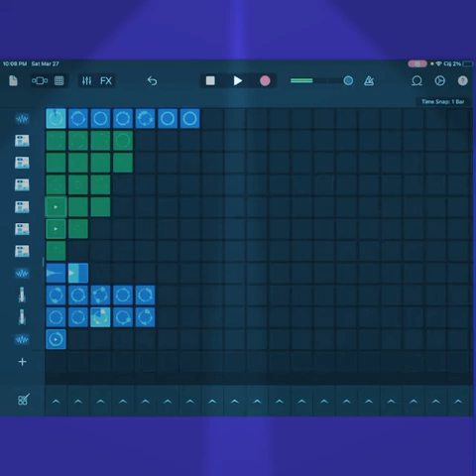What are you doing here (philly club)